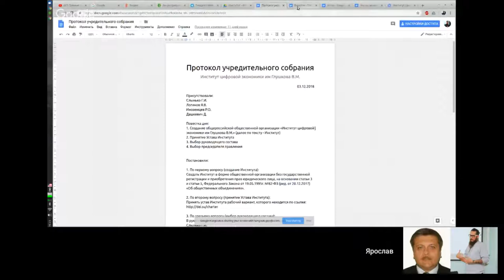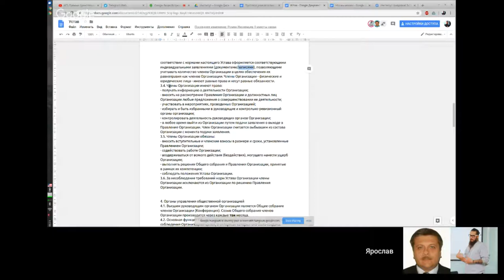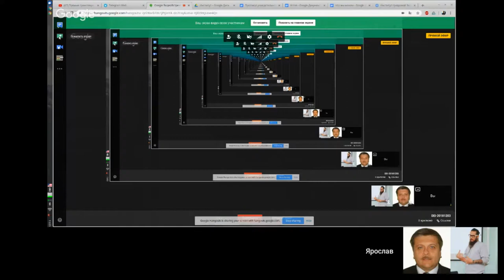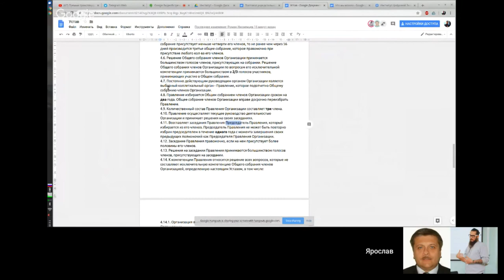Учредительное собрание DEI ч.1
Учредительное собрание Института цифровой экономики им Глушкова В.М. (Digital Economy Institute, DEI) как общественной организации без получения прав юридического лица с голосованием на блокчейне с использованием токенов МИР.
Просмотр транзакций доступен в кошельке: wallet.dei.su
Так же просмотр транзакций доступен в кошельке персональных токенов: human.dei.su